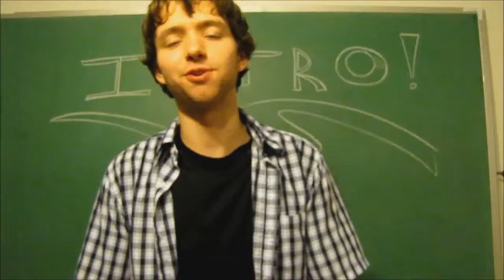[YTP] Is this supposed to be funny? Probably.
Not funny?

Bicycles are a form of transportation used by old men and scooters on crack.. [1] Wikipedia is no near as funny as my old legs.. flap em!